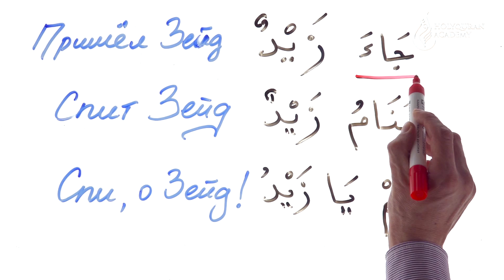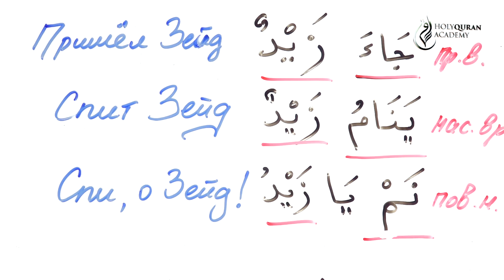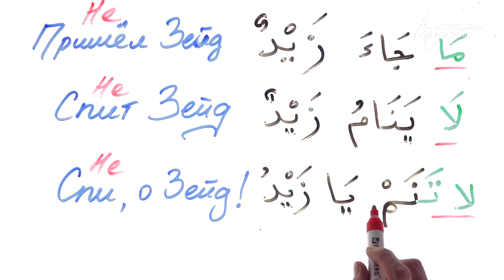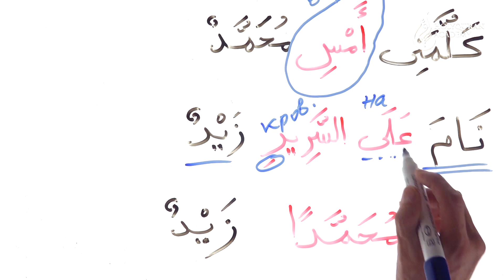§ 10. Глагольное предложение (الجُمْلَةُ الفِعْلِيَّةُ)